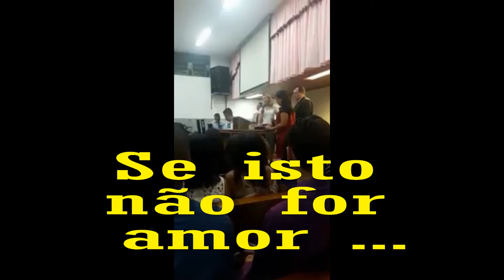Se Isto Não For Amor ... O Céu Não é Real ...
Parecia que nada iria acontecer ... Porém, de repente ...